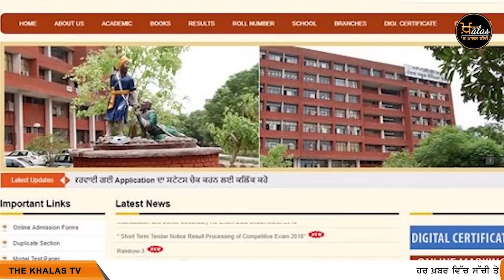Top News | Big News | 18 February | ਵੱਡੀਆਂ ਖ਼ਬਰਾਂ | The Khalas Tv